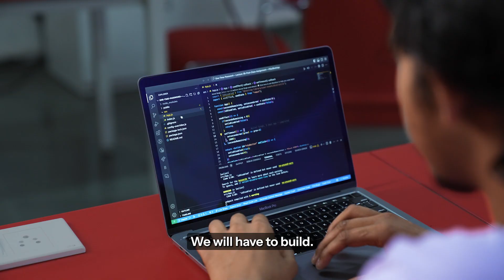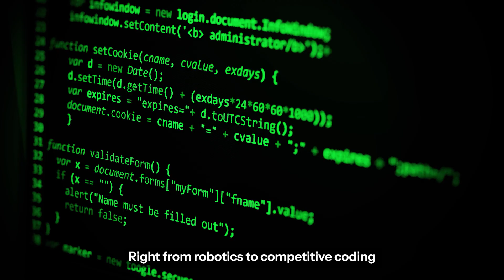5 Most Important Things that Set Newton School of Technology’s B.Tech in CS & AI Apart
The founding batch at NST has already achieved amazing success in a short time! Many have qualified for ICPC Regionals and become state toppers in various competitive programming contests. They've gained global exposure and are enjoying every moment of their time in college. Before you decide to join NST, you need to know these 5 crucial facts! Discover what makes NST's educational experience truly exceptional and find out if it's the right fit for you. Don't miss this exclusive insight—watch now!